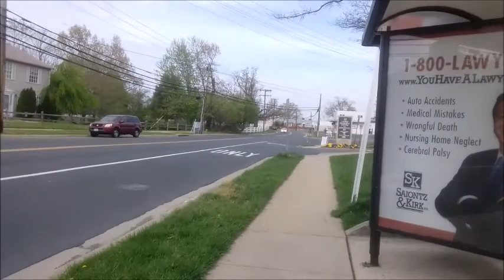КАК Я СДАВАЛА НА ПРАВА В США. Бойся переводчиков. Не бойся ласкового зверя.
Если едете в США, запаситесь водительским удостоверением и терпением. Качать свои правила не получится.